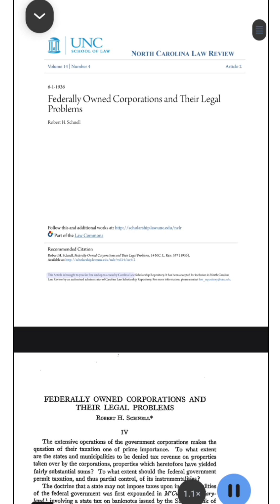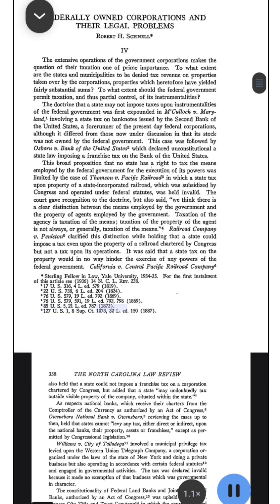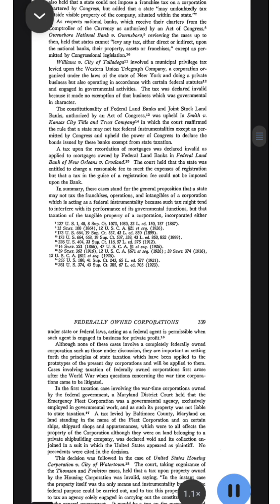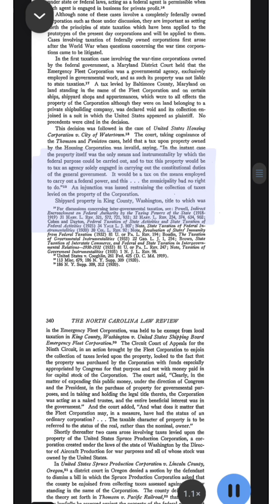Federally Owned Corporations and Their Legal Problems